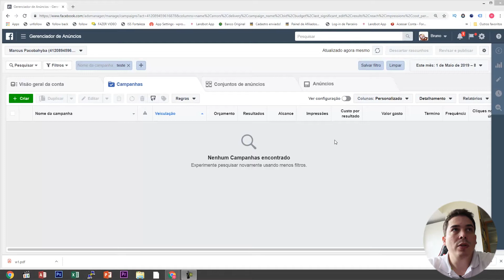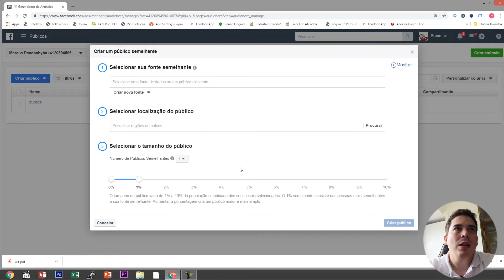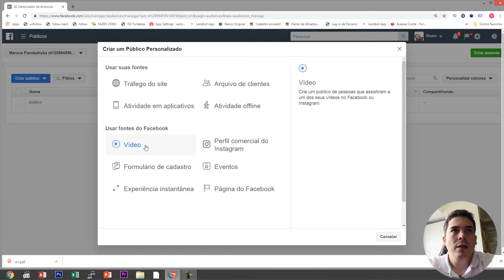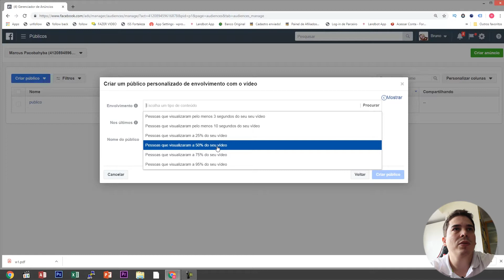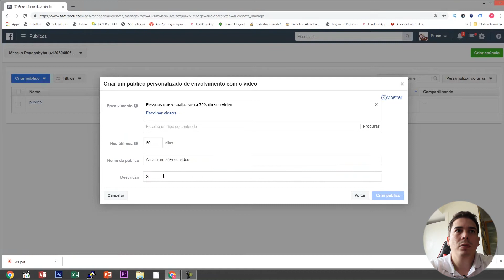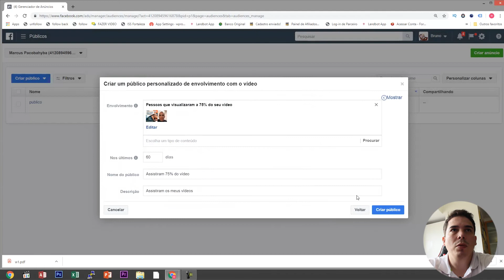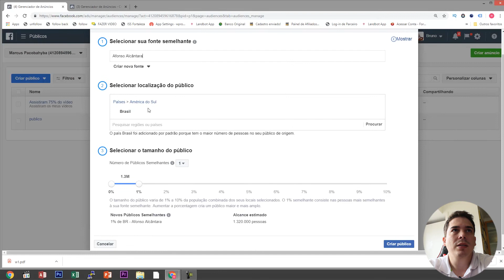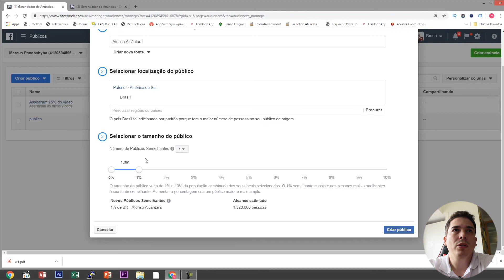LOOKALIKE FACEBOOK ADS E INSTAGRAM PÚBLICOS SEMELHATES REMARKETING ANÚNCIO MARKETING DIGITAL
Como Criar Lookalike no Facebook Ads e Instagram. Como Criar Públicos Semelhantes para Anúncios Aplicando o Remarketing no Marketing Digital.

Participe da minha Tribo Raiz no Telegram e seja ViP! É 100% gratuito. Receba conteúdo exclusivo sobre marketing digital e notificações de novas postagens. Acesse o link.

Como Anunciar no Facebook para Iniciantes assista ao vídeo.

Lookalike do Facebook Ads: Como criar públicos que convertem mais.